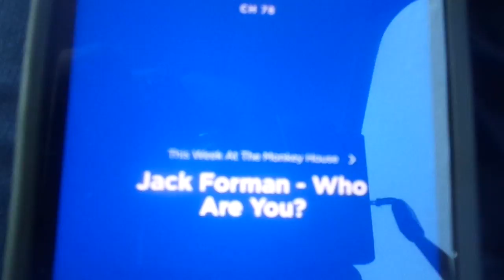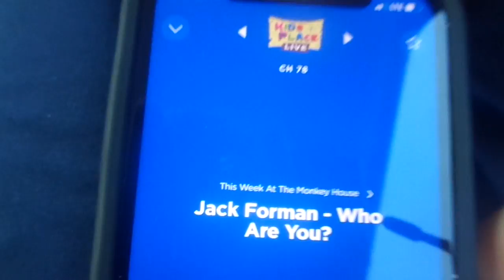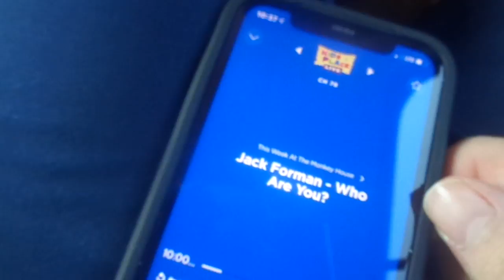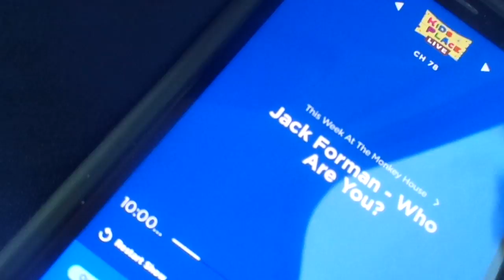Monkey House Rerun